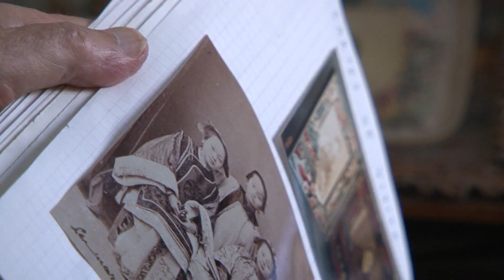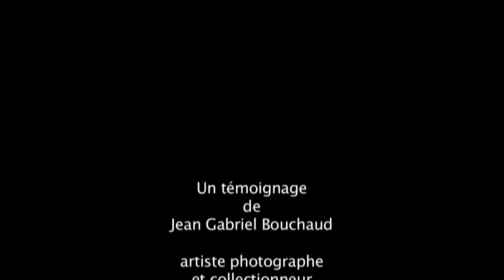Hommage à la photographie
Témoin vivant de la genèse photographique, Jean Gabriel Bouchaud est un des plus grands collectionneurs de ferrotypes.